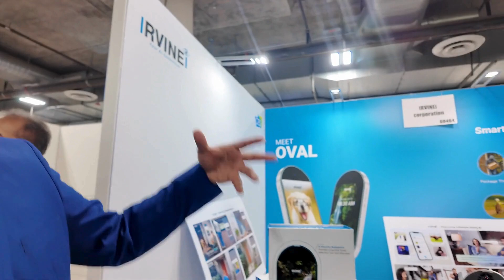Meet Oval: The Smart AI Hub Revolutionizing Your Home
Oval is a smart AI hub that brings next-level automation to your home, controlling everything from your doorbell to your security cameras with simple voice commands. Learn more about this CES 2025 innovation! 🚪

For more information about the innovations that are shaping tomorrow's world, head